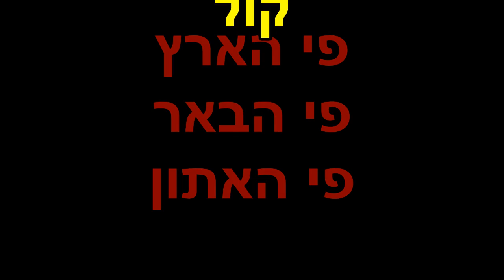קרח חקת בלק Riddle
Tתוספות יום טוב
קול